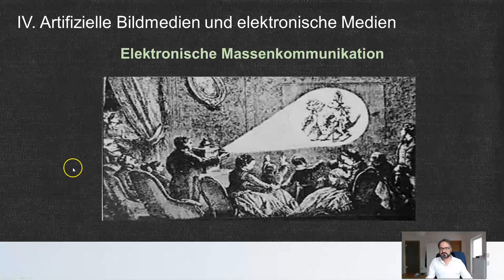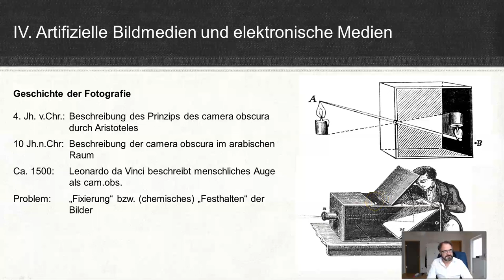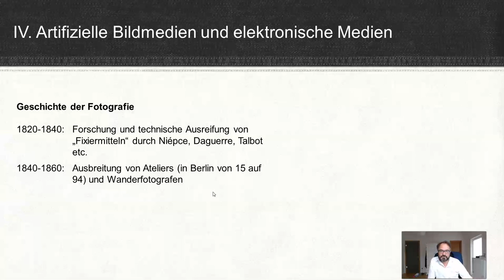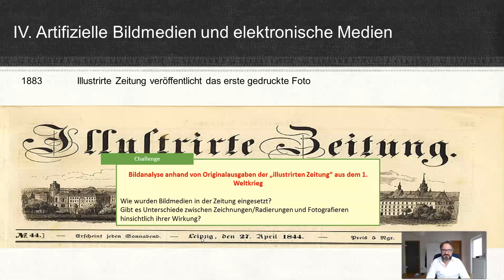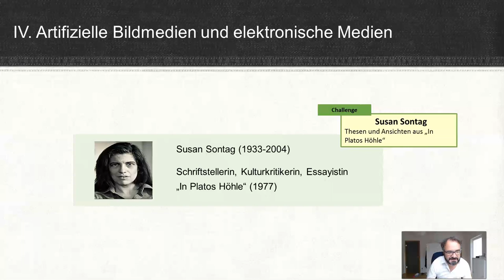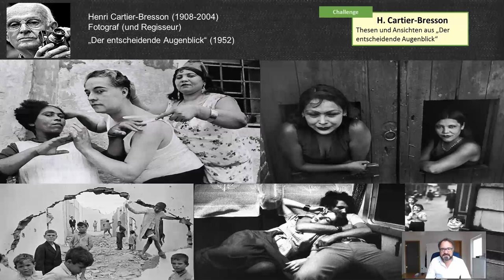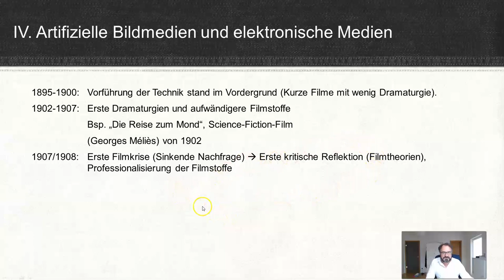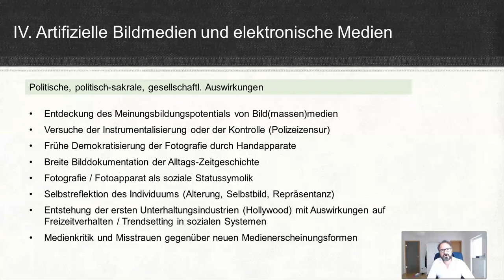Medientheorie 15 Fotografie und Cinematografie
Online-Kurs zur Lehrveranstaltung "Medientheorie" (MIB) bzw. "Kommunikation und Medien" BVB, Prof. Dr. Marc Liesching Fakultät Informatik und Medien, HTWK Leipzig